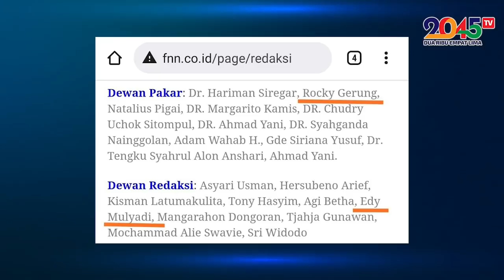Yusuf Muhammad: RIBUT SAMA NGABALIN, ROCKY GERUNG BUKA AIB DANA ASING KE LSM (Oke Dum #157)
Niatnya mau bela Edy Mulyadi, eh Rocky Gerung malah bongkar borok kelompok sendiri, para penentang ibukota negara baru.